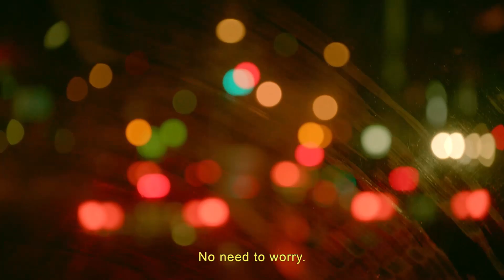Gucci FW16 campaign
Alessandro Michele takes us on a surreal, cinematic trip to Japan for his latest Gucci campaign.